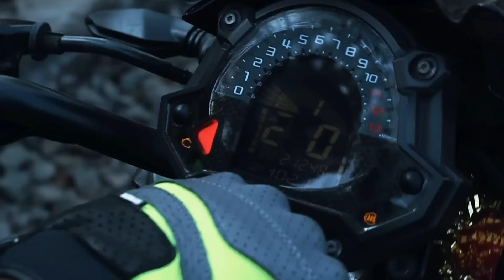1st Girl in India to Do 200Kmph on Zx10r Superbike🇮🇳|Proud Moment|Z900 Rider